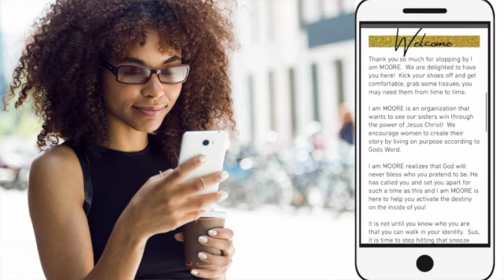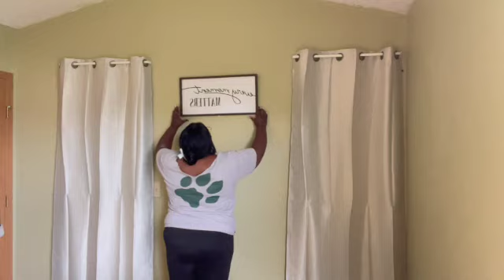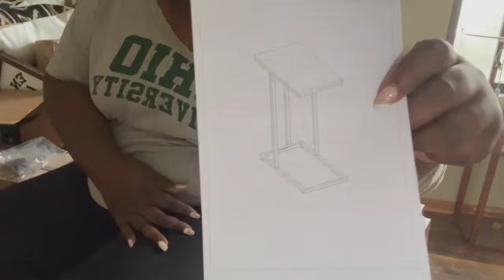MOM'S MASTER BEDROOM || BUDGET FRIENDLY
Hey Rubies,

I gave my mom a budget friendly master bedroom makeover before her hip replacement surgery. She absolutely loved it!!  This makeover was done with Burlington, Amazon, Ross, and Dollar General products...It's affordable y'all!

If you are in the Ohio and surrounding areas, check out iammoore.net or email us at 2experiencemoore@gmail if you are in need of an event designer or a home refresh, sis I got you!_________

Follow us @iammoore__ (Insta) & @mooreiam (FB)